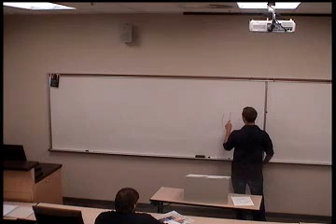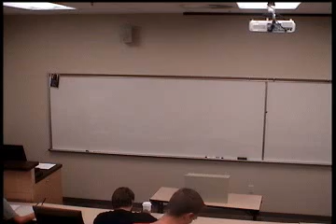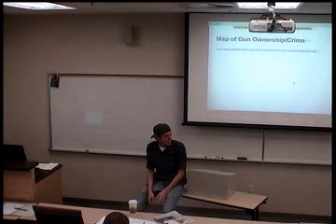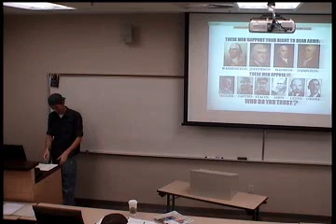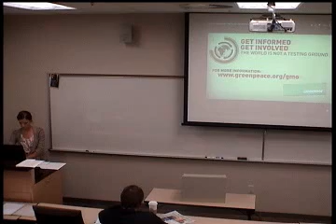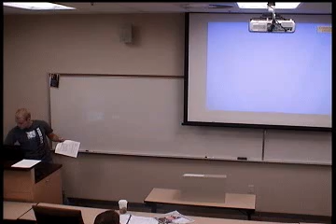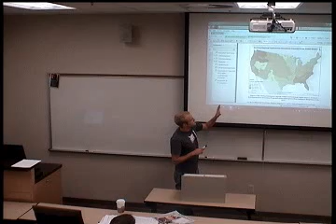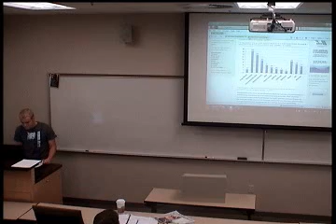rjr 930 nov07